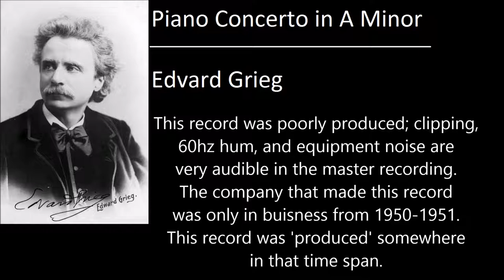Piano Concerto in A Minor - Edvard Grieg [Vinyl Rip]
Uncompressed Audio WAV (.rar) (click skip ad in the top right hand corner)

Piano Concerto in A Minor by Edvard Grieg
As performed by the Societe Des Concerts Orchestra

Reproduction Equipment
Medium - Vinyl
Stylus - Stanton 500 (Old, needs replacing)
Signal Amplification - Unknown
Signal Recording - Proprietary System